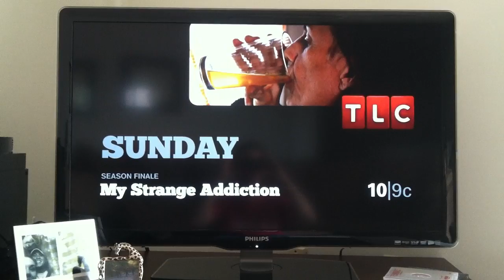My Strange Addictions - Urine Drinker